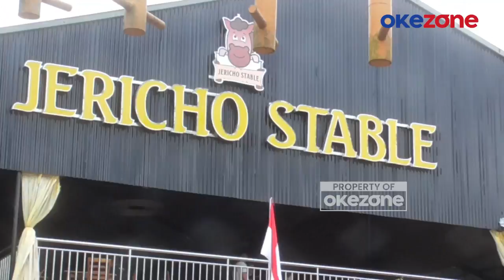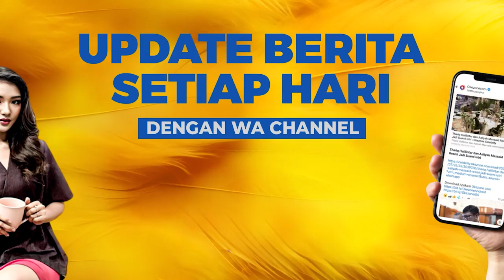Disaksikan Irfan Hakim, Aisha Hakim Tampil Moncer hingga Raih Emas Cabor Berkuda PON XXI Aceh Sumut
Presenter kondang Irfan Hakim tak dapat menyembunyikan rasa bangganya usai menyaksikan sang putri sulung, Aisha Maydina Hakim, meraih medali emas di PON XXI Aceh-Sumut, Senin (16/9/2024).

Pada round pertama, Aisha Hakim sempat melakukan beberapa kesalahan. Ramainya masyarakat yang menonton dan memanggil namanya serta kudanya diduga menjadi penyebab Aisha menjadi nervous. Namun, di round kedua, Aisha berhasil memaksimalkan penampilannya dengan menyelesaikan semua lompat rintangan dengan baik.

Dalam pertandingan berkuda equestrian kategori beregu lompat rintangan 100 centimeter, Aisha Hakim bermain bersama dua atlet tandem lainnya, yaitu Muhammad Akbar Kurniawan dan Rifat Renanda Harsja. Kemenangan tim beregu asal kontingen DKI Jakarta ini dicapai setelah penampilan Rifat Renanda Harsja, yang tampil terakhir di antara mereka bertiga, dengan menyelesaikan semua lompatan dalam waktu yang tidak bisa dikejar oleh kontingen lainnya.

DKI Jakarta keluar sebagai juara dalam kategori beregu lompat rintangan 100 centimeter dan berhasil meraih medali emas, sementara perak diraih kontingen asal Jawa Barat, diikuti oleh tuan rumah Sumatera Utara yang harus puas meraih medali perunggu di peringkat ketiga.

Irfan Hakim mengaku sengaja datang untuk melihat perjuangan anaknya bertanding. Dirinya mengatakan bahwa di round pertama penampilan Aisha sungguh mendebarkan, namun di round kedua, penampilan sang anak dinilai keren, sehingga berhasil meraih medali emas untuk kontingen Jakarta.